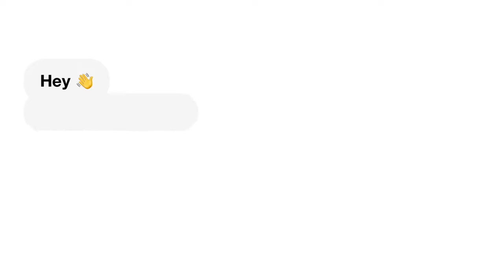Grabbing JAZZ By The NECK To See Her Reaction...SHE HIT HIM HERE...| ARMON LIFESTYLE